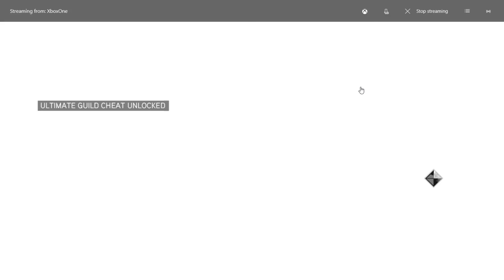Assassins Creed Brotherhood Sequence 6- The Baron!